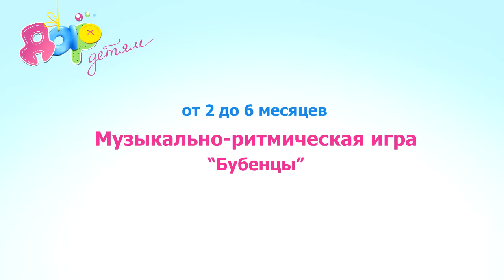Музыкально-ритмическая игра "Бубенцы"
Ваш малыш уже умеет фокусировать взгляд на игрушке? Нет?
Тогда предлагаем поиграть.

Данная игра способствует развитию слухового и зрительного сосредоточения. А еще, учит малыша следить взглядом за звучащим предметом.

Предназначена для деток от 2 до 6 месяцев.